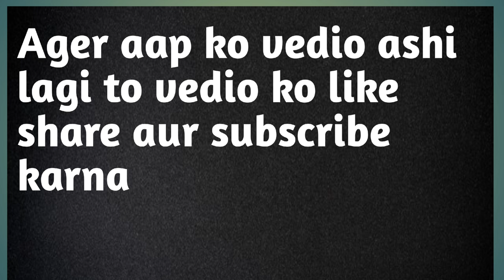How to change clutch plate Vst Shakti 130Di best vedio